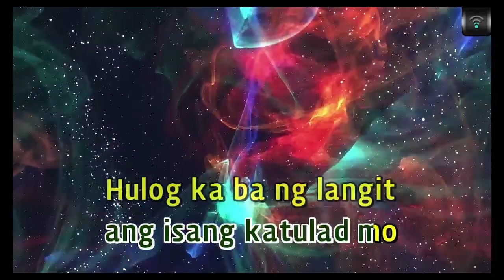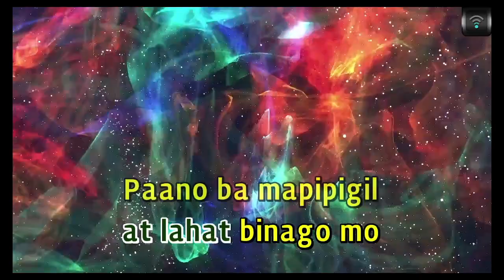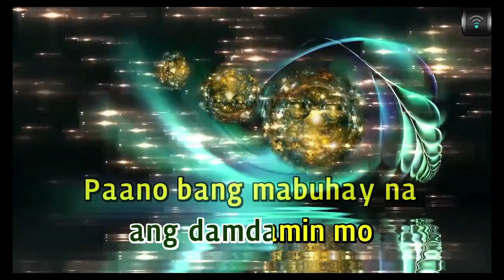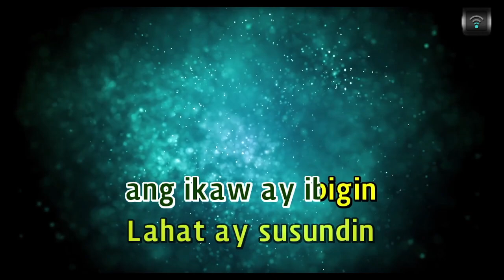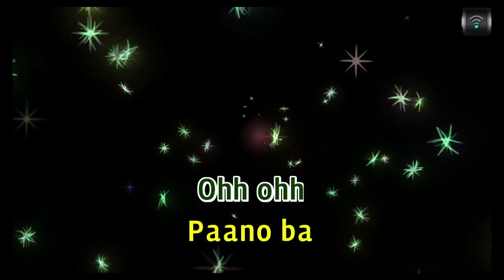[MAGICSING Karaoke] BOYBANDPH - PA'NO BA karaoke | Tagalog